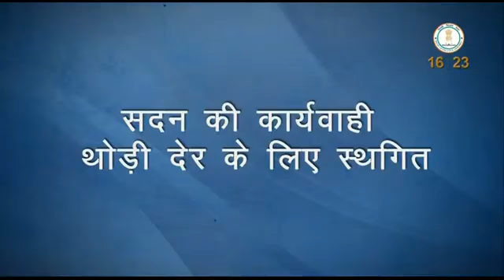Delhi CM Arvind Kejriwal tears copies of Centre's farm laws in assembly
Delhi Chief Minister Arvind Kejriwal on Thursday tore a copy of the contentious agricultural laws in the Assembly to mark his protest against the legislations, and asked the Centre to “not become worse than the British”.